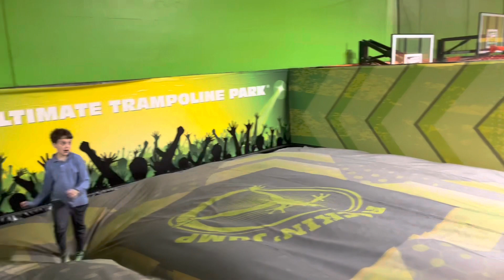Kids high jumping at trampoline park